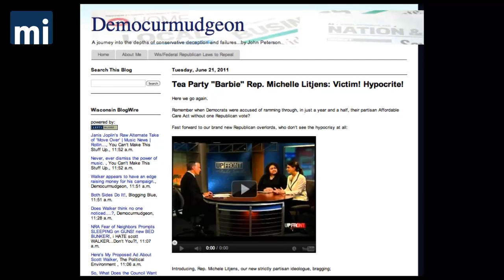Litjens: GOP Not the Ones Waging War on Women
A target of numerous sexist attacks in her lone legislative session, Wisconisn Republican State Representative Michelle Litjens scoffs at the notion that the GOP is waging a war on women.

MacIver News Service's Bill Osmulski reports from the State Capitol in Madison.